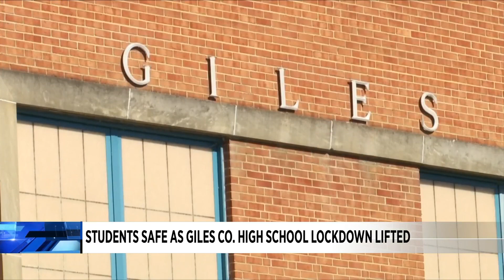Students safe as Giles County High School lockdown lifted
Students at Giles County High School are safe after a lockdown Wednesday morning.